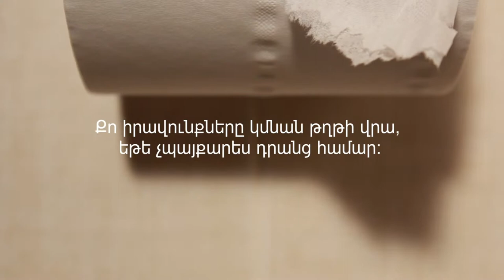Paper (Armenian Version)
A video from Projections series.
Projections are video series about democracy and the importance of being an active citizen.
Directed by Mousegh Baghdasaryan
Produced by Gor Baghdasaryan